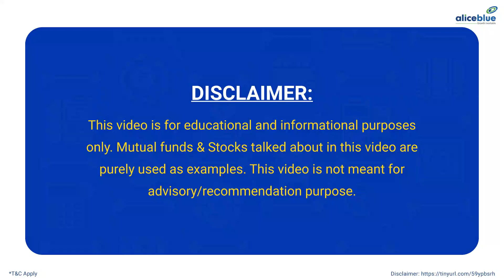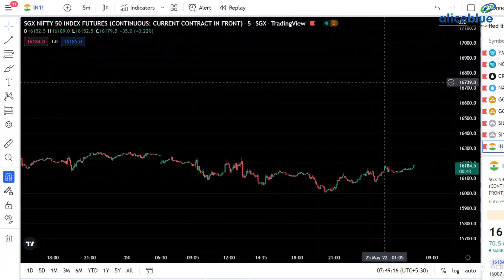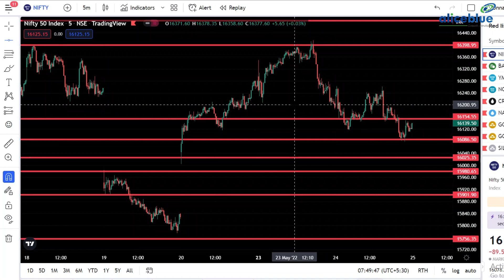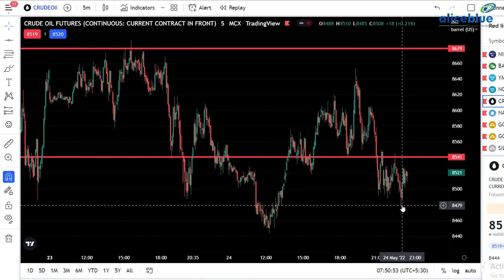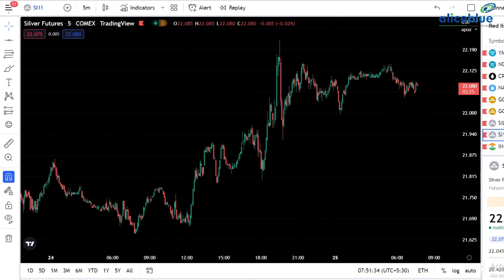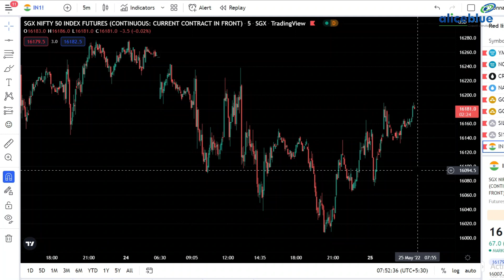Pre Market Session for 25.5.22 (Hindi)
Alice Blue - India Best stock broker offering Lowest brokerage fee in Stock market#Topstocksanalysis

✔️ Trade Store - Access to multiple top-rated trading & investing apps for Traders, Investors & Strategists.

Pan India multi-lingual branch support for fast resolution of queries, Robust trading platform with 20 depth in the window - to capture all fast market movement. Trade from charts facility

Two sided referral program

🔔 Start Now!

topstocksoftheday stockmarket trading topstocksanalysis chartanalysis topstocks dailyniftychart nifty50 sensex pharma autosector growth priceratio marketupdates Industry. We offer Commodity trading, Equity Trading, Futures Trading.